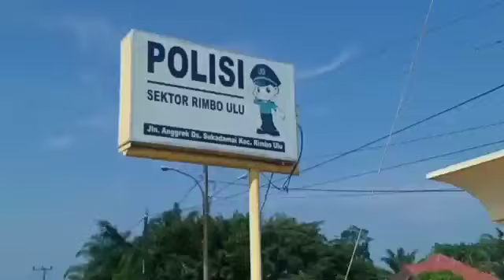Kapolsek Rimbo ulu AKP. Akhmad Safei Tutup Perkemahan Pelantikan Saka Bhayangkara,Di Rimbo ulu